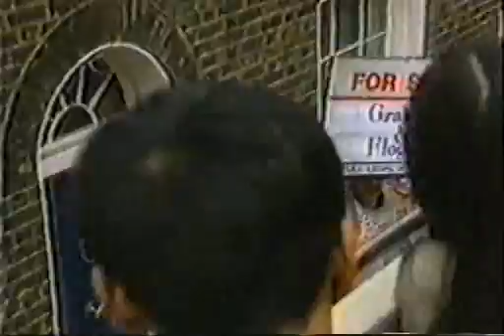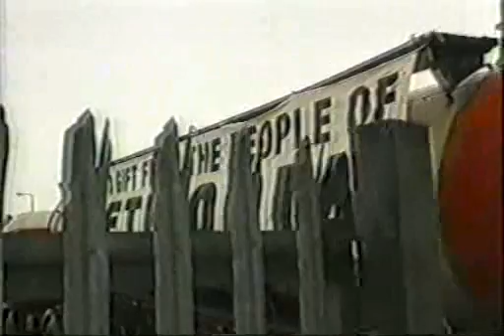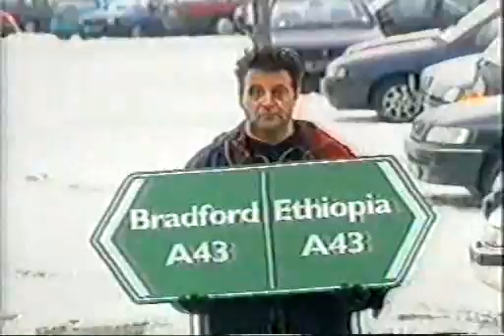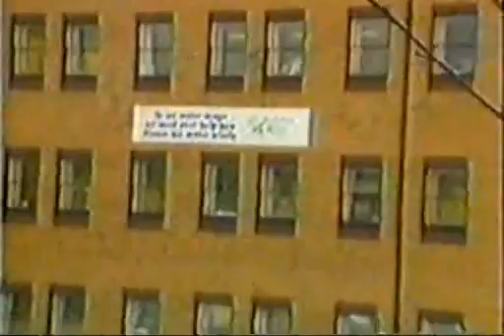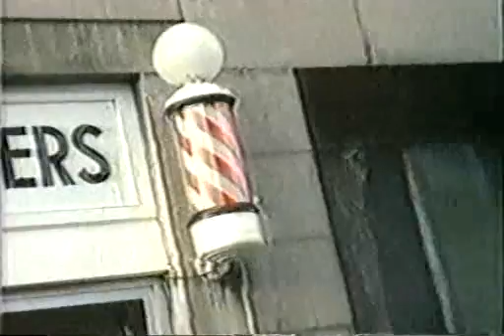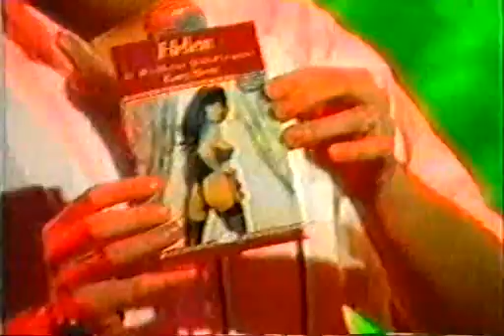Mark Thomas Comedy Product Series 1 Episode 4 CEWA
Series 1 Episode 4 of the Mark Thomas Comedy Product. Conditionally Exempt Works of Art. Many rich cheapskates to avoid tax on certain inherated items have them registered as works of art which are then technically public property. In this episode Mark gets a group together to go visit some of these new public works of art and bug the hell out of their owners.